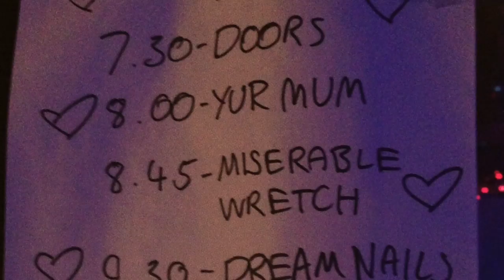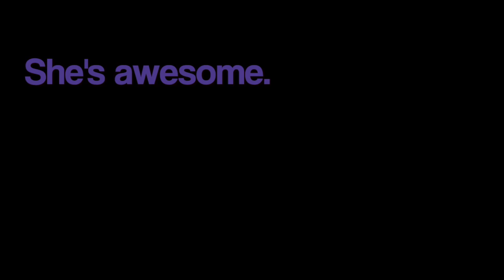LOUD WOMEN meet Dream Nails - interview at their EP launch, 16 April 2016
Dream Nails interviewed by Cassie Fox of LOUD WOMEN, with questions sent in from Ngaire Ruth. 16 April, launch of the EP 'DIY' at Shacklewell Arms, London.

Also featured: Miserable Wretch, and Yur Mum.

LOUD WOMEN is a DIY collective that champions women in music by hosting live events that are fun, friendly, and frickin awesome.

All profits go to the artists, and any additional funds raised go to charities that help women (usually Women's Aid).